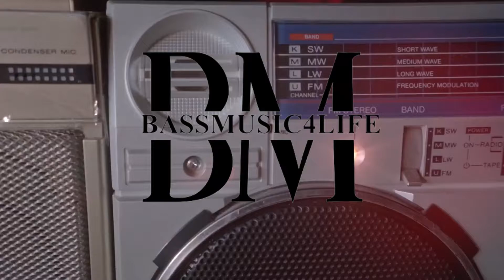Enrique Iglesias - Subeme La Radio (BM4L BassMix) Shuffle Dance Music 2022